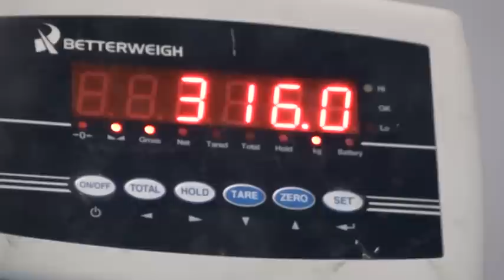Keeper 'sneak peak' -- Hoofstock episode 2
Chris and Andy, two of our hoofstock keepers at Port Lympne Wild Animal Park invited us to take a 'sneak peak' into the life of a hoofstock keeper.

In this second episode,we find out how you weigh a tapir...